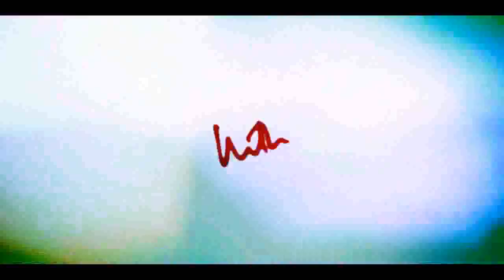Homorazzi | Ep. 34 | February 4th, 2014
Where homo's dish everything!